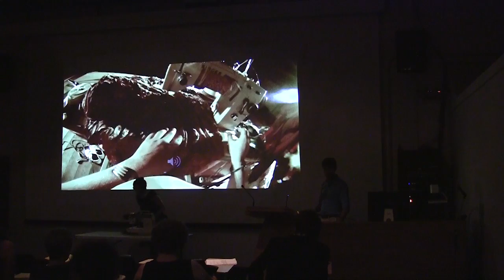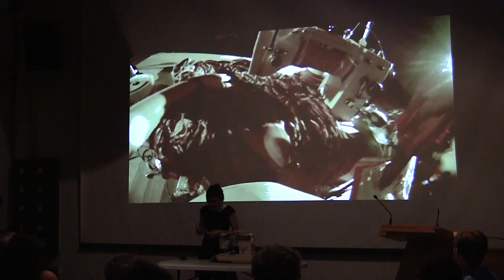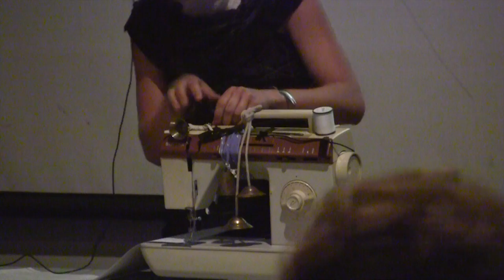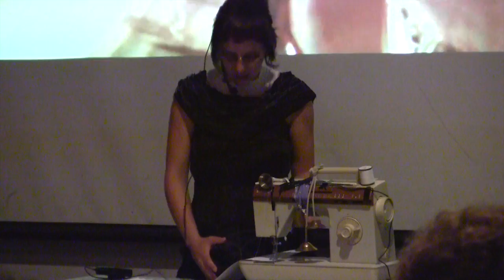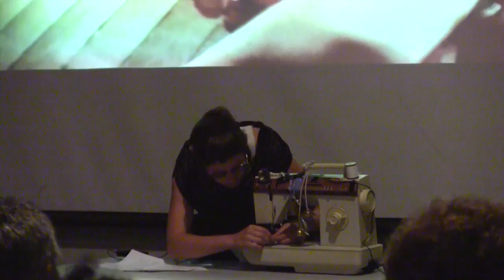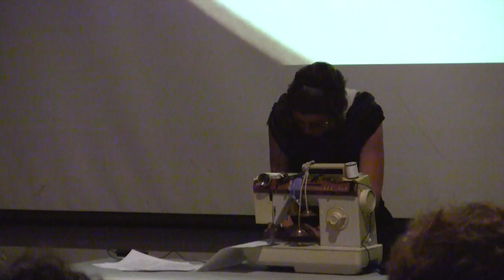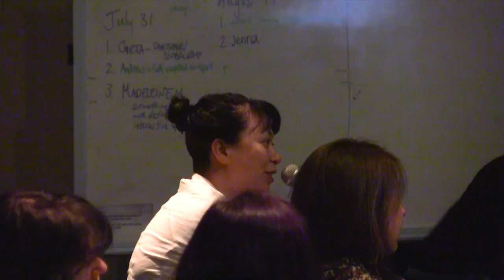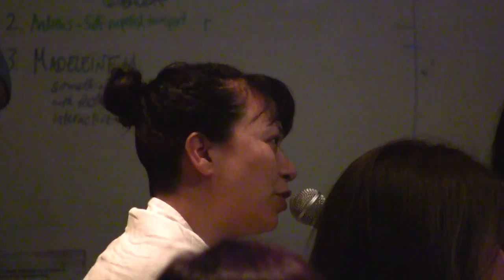Lisa Carneiro - Lowresidency Graduate Presentation 2013